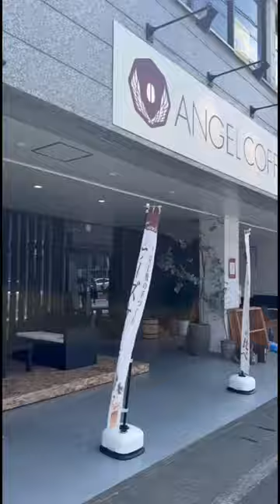コーヒー屋さんの本気のスイーツ😍